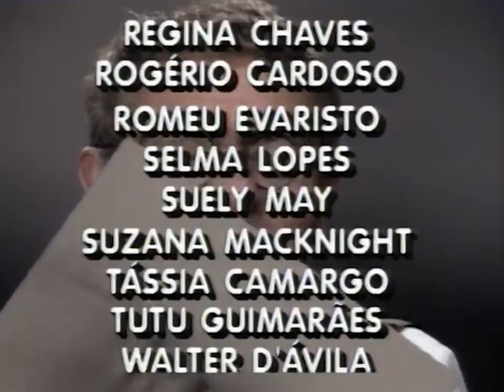Chico Anysio Show - 29/06/1988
13º programa do ano, último a ser postado